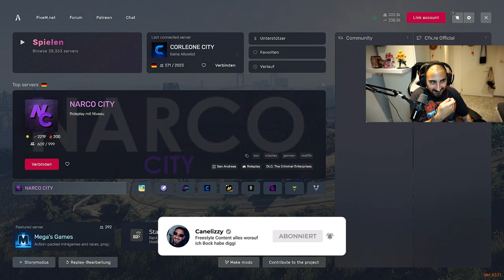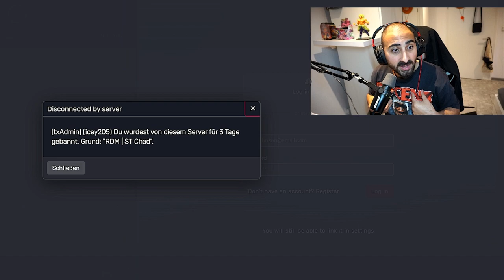ER BELLT für MICH in GTA RP.. 😂🐶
✘ Meine Socials 🔔